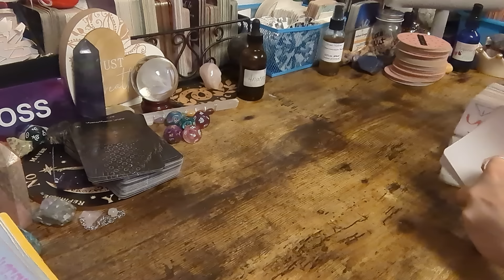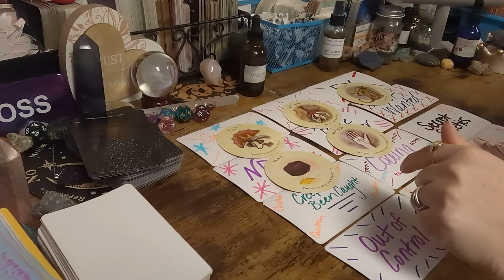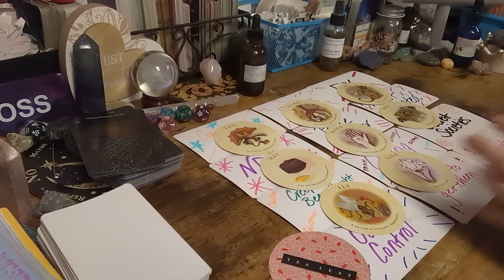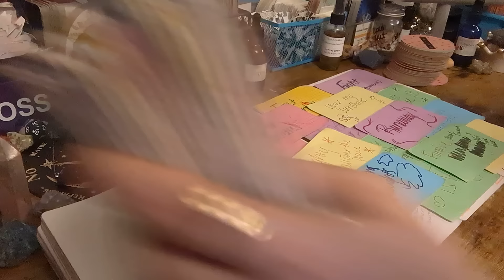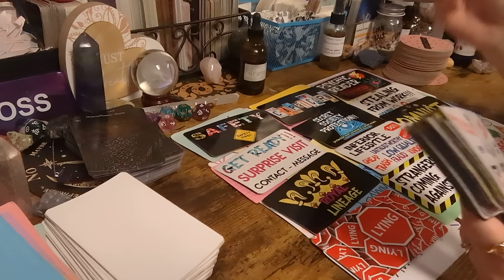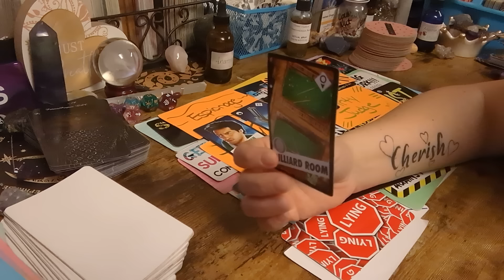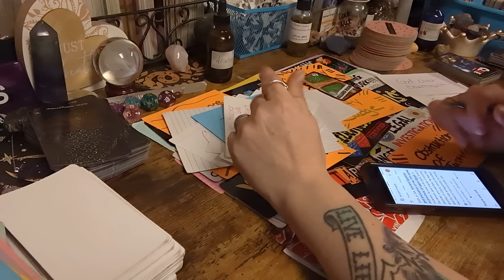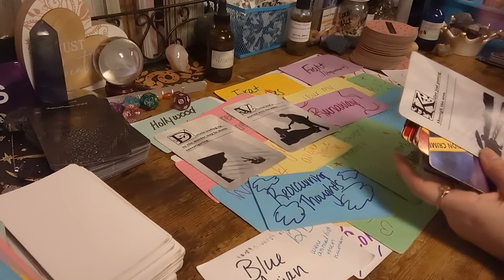🚨 URGENT~THIS PERSON GOING TO JAIL FOR TRESPASSING 🚔👮⛓️THEY SHOULD HAVE THOUGHT ABOUT IT BEFOREHAND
Special for Month of Jan $2️⃣5️⃣.2️⃣5️⃣ for15- 25 min📖

🆘🚨EMERGENCY📚💲1️⃣5️⃣0️⃣.0️⃣0️⃣

💲8️⃣8️⃣.8️⃣8️⃣Crime Reading

💲8️⃣8️⃣.8️⃣8️⃣Twin Flame/Soulmate 📚

💲4️⃣4️⃣.4️⃣4️⃣for 20min 📚

Sale 15% everything&shipping👇⬇️👇⬇️👇